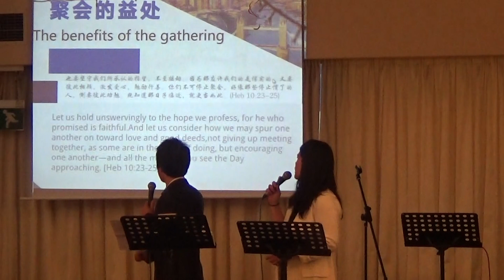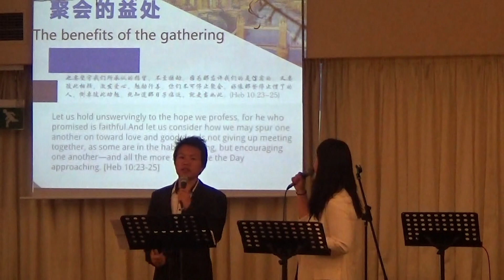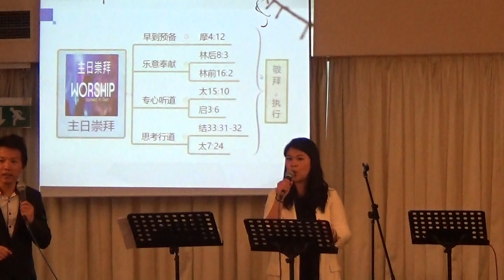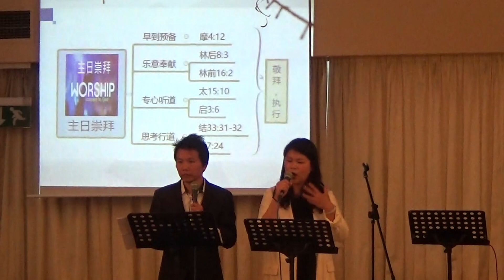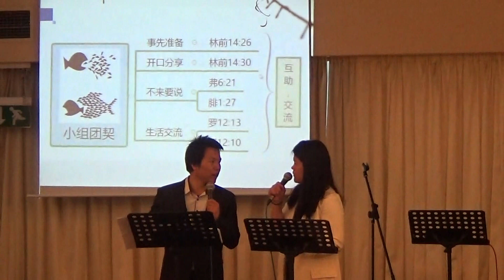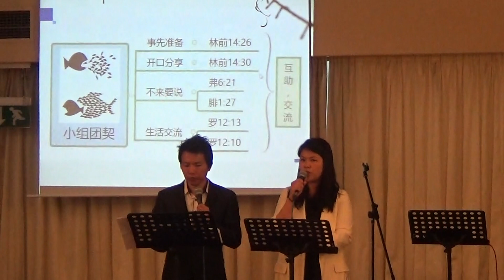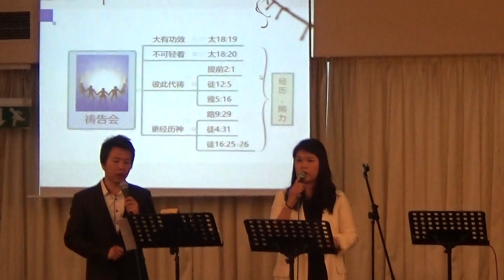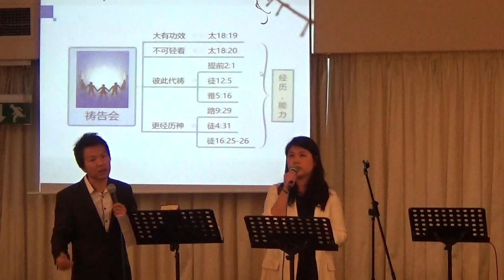聚会的益处 王敏星传道 ⭐ ✝️基督教资料下载见下方链接⬇️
⭐ 📢《生命建造》官网： （包含更多文章视频和资源下载）✨ 爱尔兰基督徒 🙂 💖 倾心推荐 ，喜欢就点赞或订阅；欢迎留下美好的评论✍ 基督教讲道 .